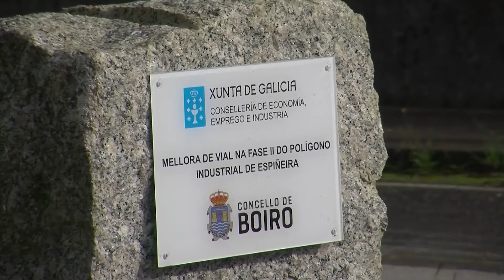20102020 06 REUNION POLIGONO BOIRO